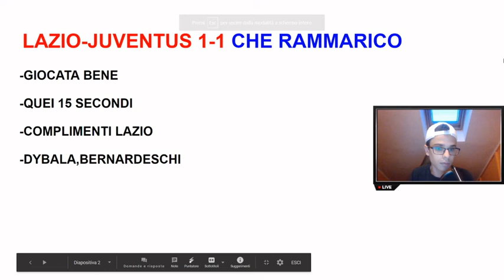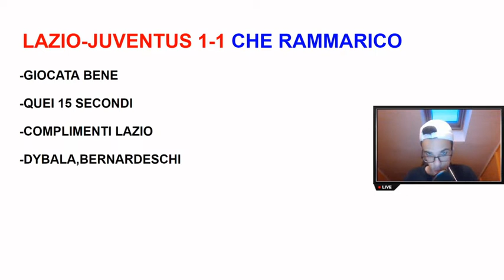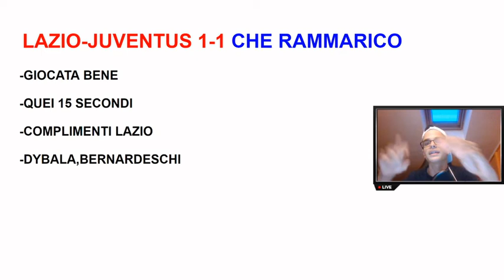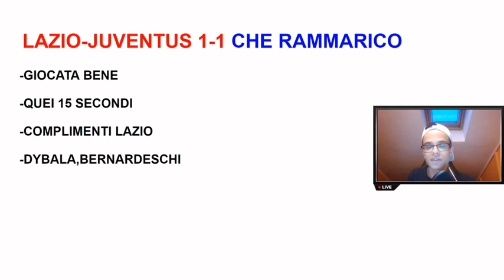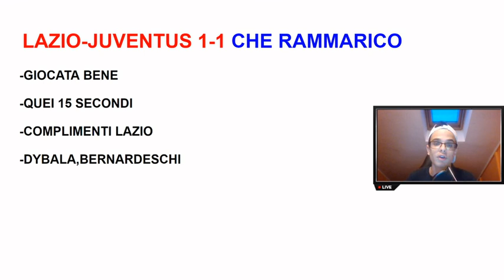LAZIO JUVE GIORNO DOPO, FACCIAMO UNA ANALISI SULLA PARTITA E PARLIAMO DEL CASO DYBALA!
Nuovo video, giorno dopo LAZIO-JUVE!
Se il video ti è piaciuto lascia un bel like vi invito ad iscrivervi Al mio canale Youtube e attivare la campanellina (per ricevere la Notifica ad ogni mio nuovo video).
PROGRAMMI CHE USO PER CREARE VIDEO
-Edito con OPEN SHOT
-Per copertine uso Canva